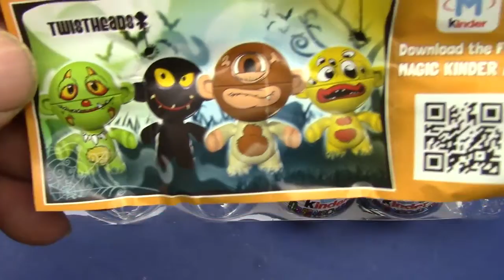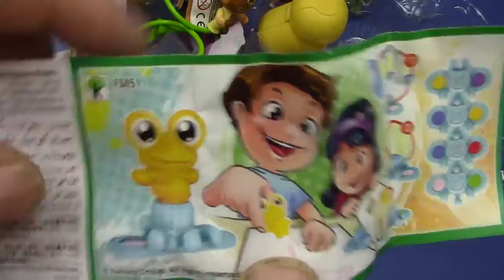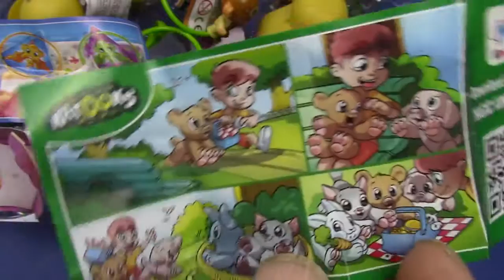Surprise Eggs Toys Unboxing, Kinder Überraschungseier # Helloween Twisthead Unboxing Deutsch 02